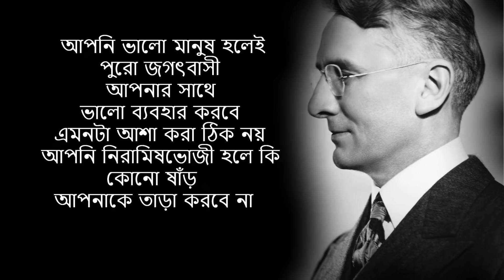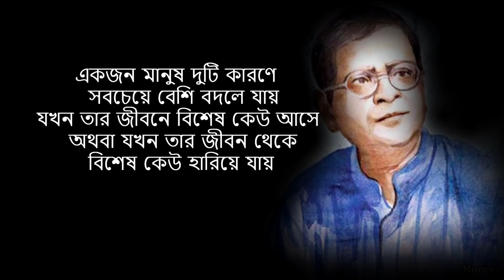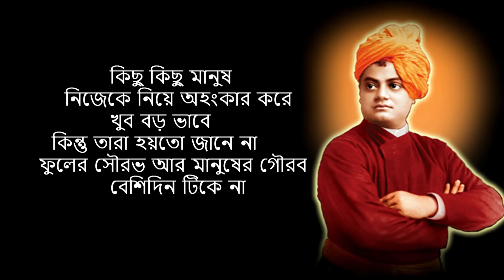খারাপ সময় বদলে যাবে যদি এটা শুনো ! Motivational quotes Bangla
Great people's speech and quotes
life-changing motivational quotes in Bangla

Credits:-
Song: Evan King - End This